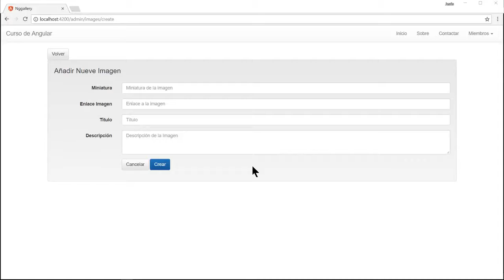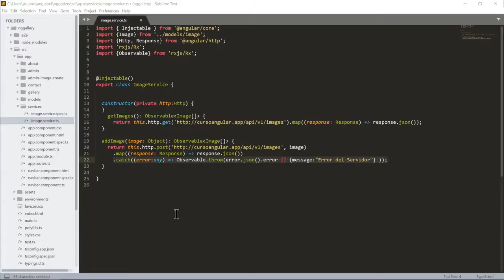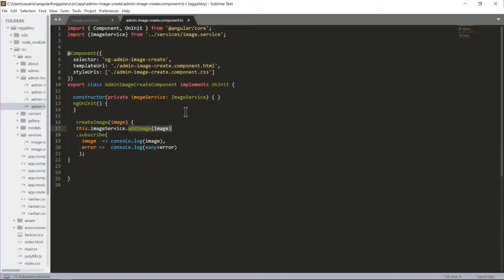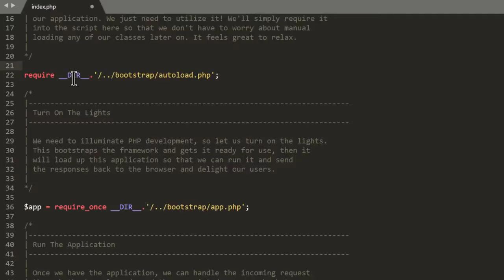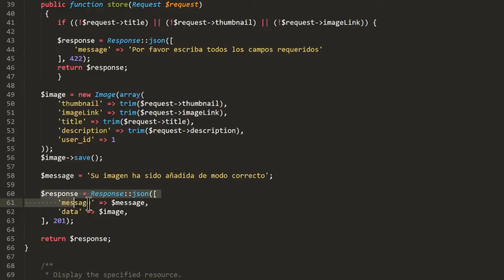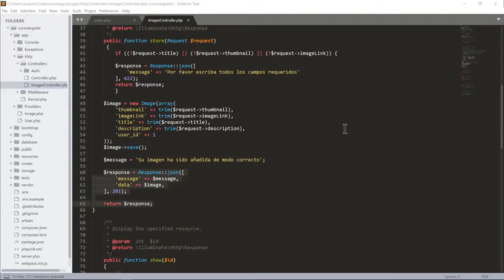30 Curso Angular 4 con Laravel 5 Conectar Formulario al Backend